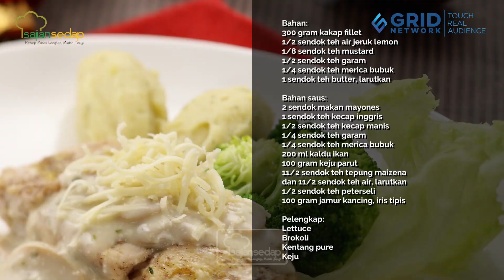Resep Steak Ikan Kakap Saus Mayones Sungguh Menggoyang Lidah!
Pecinta ikan kakap merapat! Olah menjadi Steak Ikan Kakap Saus Mayones, yuk!

Bahan:
300 gr kakap
1/2 sdt air jeruk lemon
1/8 sdt mustard
1/2 sdt garam
1/4 sdt merica bubuk
1 sdt butter

Bahan saus:
2 sdm mayones
1 sdt kecap inggris
1/2 sdt kecap manis
1/4 sdt gram
1/4 sdt merica bubuk
200 ml kaldu ikan
100 gr keju parut
1 1/2 sdt tepung maizena dan 1 1/2 sdt air larutkan
1/2 sdt paterseli
100 gr jamur kancing

Pelengkap:
Lettuce
Brokoli
Kentang Pure
Keju

Produser: Intan Yusan Septiani
Penulis Naskah: Indri & Ajeng
Peraga: Resi, Indri, Clara, Qorin
Fotografer: Andrian, Osyad, Bram
Videografer: Andrian, Osyad, Bram
Video Editor: Andrian, Osyad, Bram